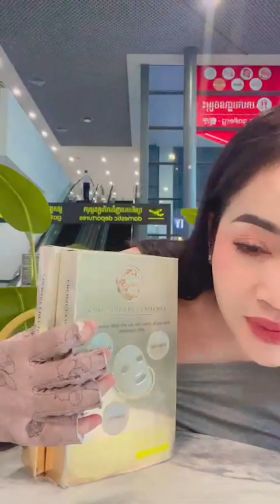ម៉ាក់ផាយយថា រកសុីបានធ្វើបុណ្យខ្លះ ចែកអ្នកជំវិញខ្លួនខ្លះពេលស្លា.ប់ ទៅក៏មានអ្នកយំនៅចុងជើងដែល…